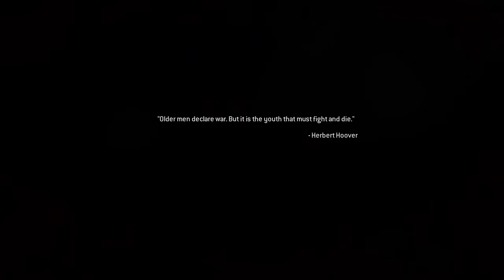Modern Warfare Remastered Part 4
I woke up at 4am and decided to get through as much as I could in one sitting.

There's only 1 part left after this, so get ready for the finale! This is the first series I've done on the channel.

I've gotta say, I have high hopes for the future. Things are going great overall, and I hope the channel continues to grow!

(Even with YouTube in it's current state of disrepair, where you either have no subscribers, or 672947 million)